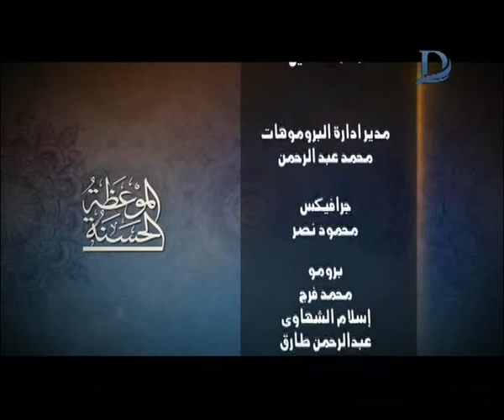الموعظه الحسنه | في قصصهم عبره قصة قارون الإثنين 11 يونيو 2018 ج 3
11843 أفقى

►Subscrip Now◄

►Follow us ◄